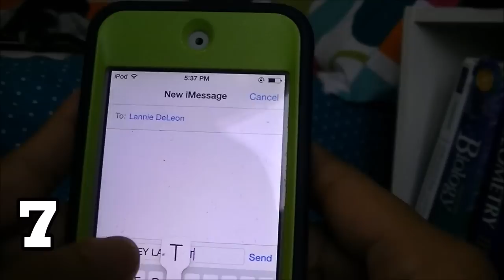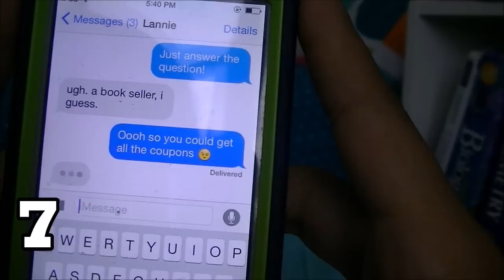WOULD YOU RATHER BOOK TAG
In which Lannie posts yet ANOTHER embarassing video that will haunt her for the rest of her life

THANKS SO MUCH MY FRIEND FOR DOING AN AWKWARD TEXTING CONVERSATION WITH ME! GO CHECK OUT HER YOUTUBE:

SOCIAL MEDIAS:
Instagrams: @bookdragons and @percbaeth